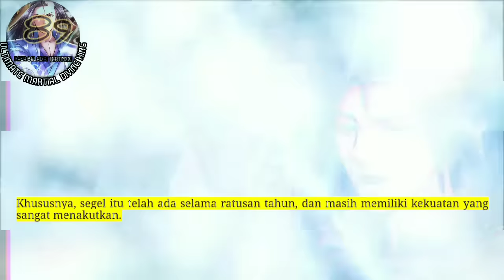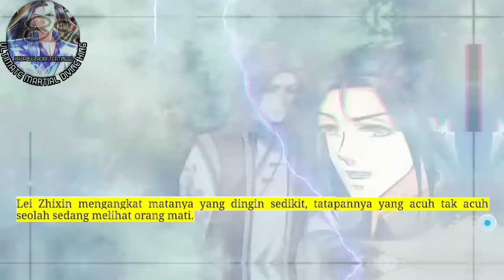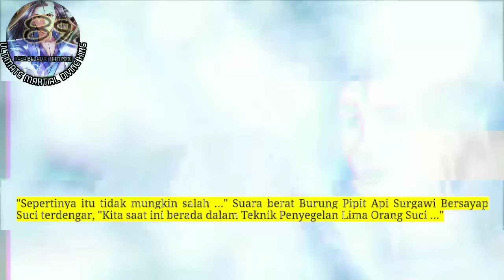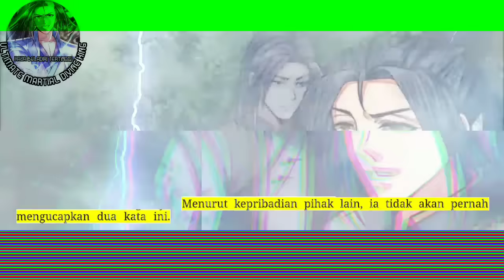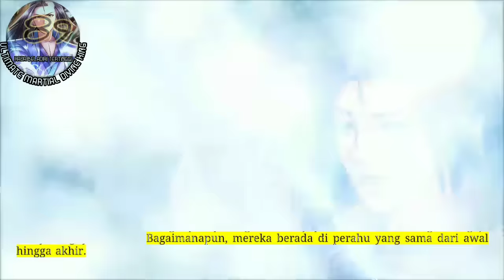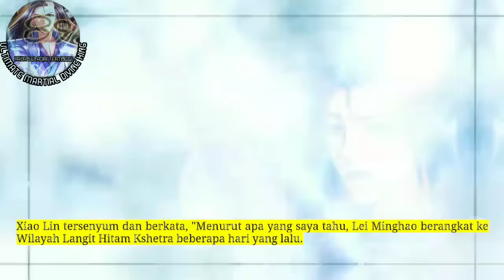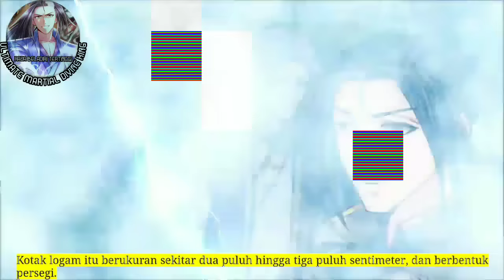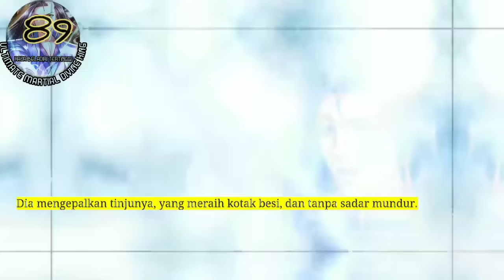Raja Beladiri Tertinggi season 89